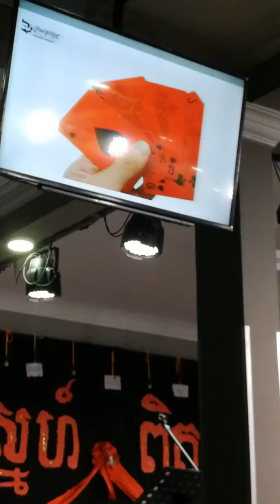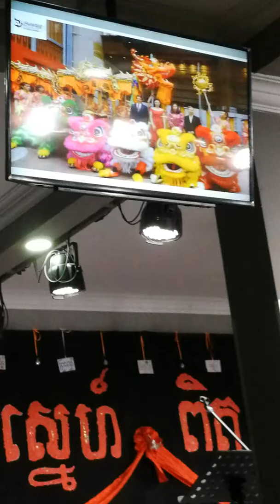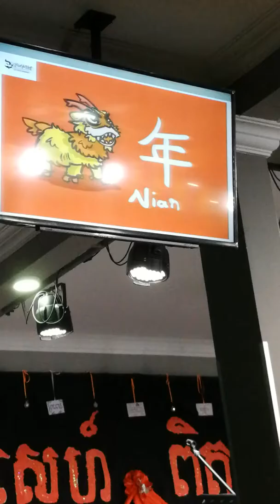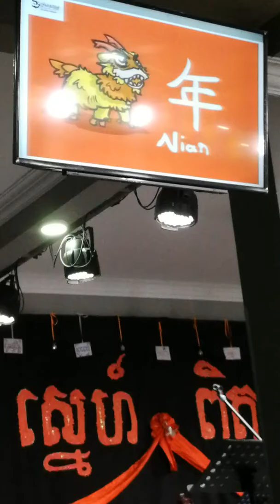Chinese New Year and the Christian 2